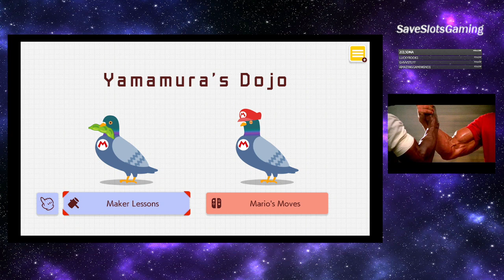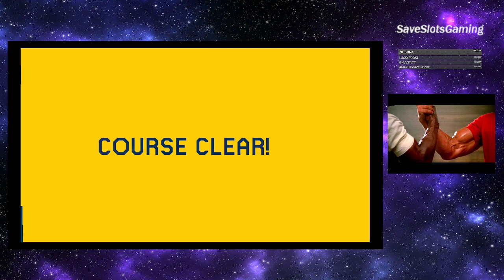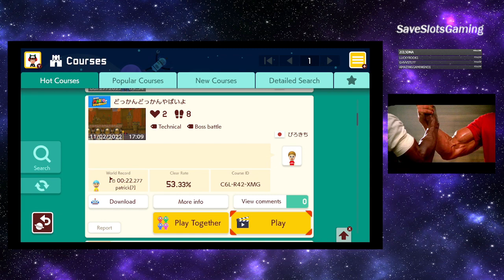Steve and Ryan Succeed?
Neither of us can remember